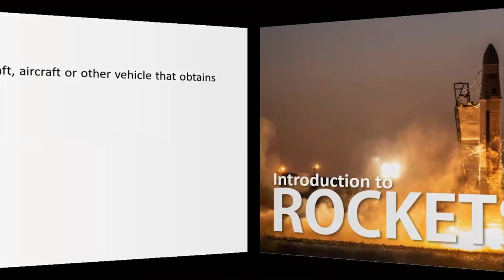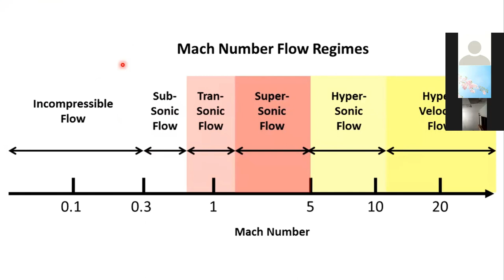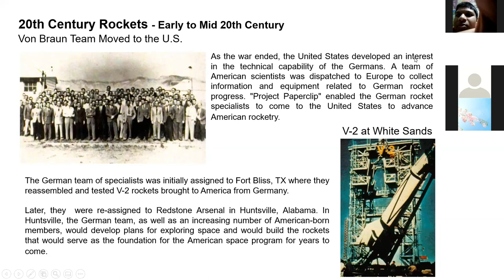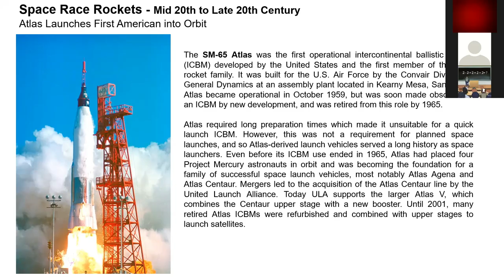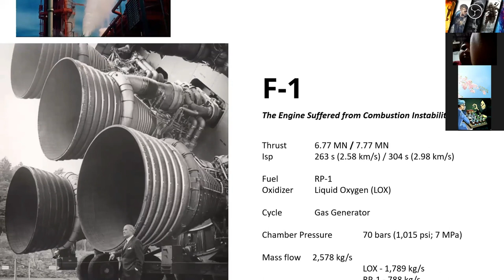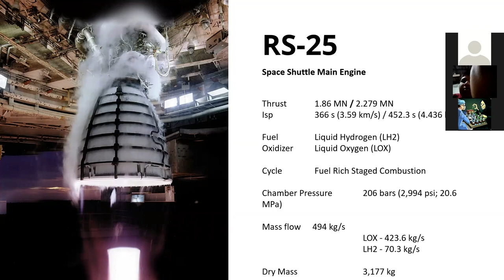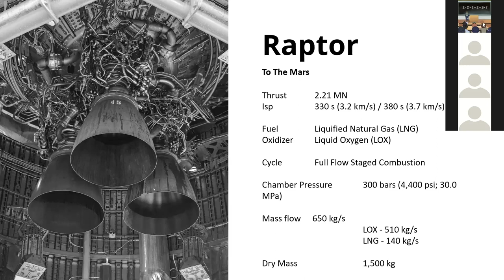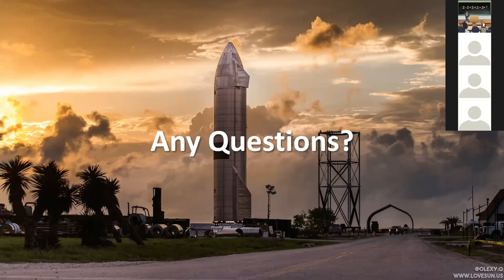Introduction to Rocketry | Lahiru Udara | SEDS J'pura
"Introduction to Rocketry" by Mr. Lahiru Udara. Organized by SEDS J'pura Rocketry Division.